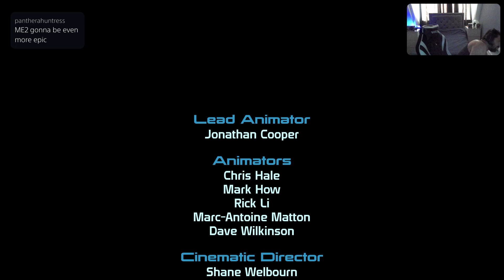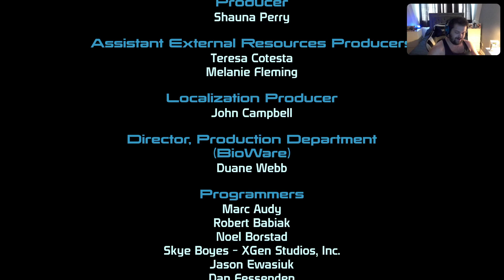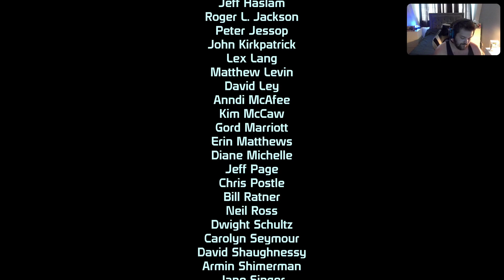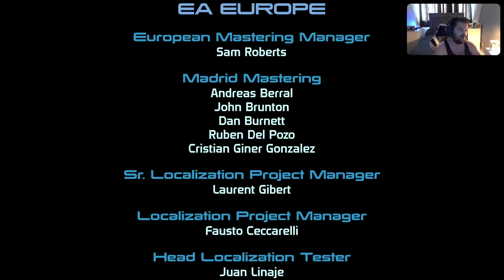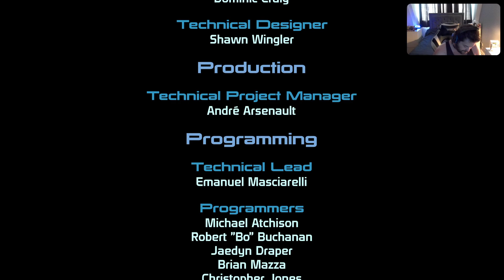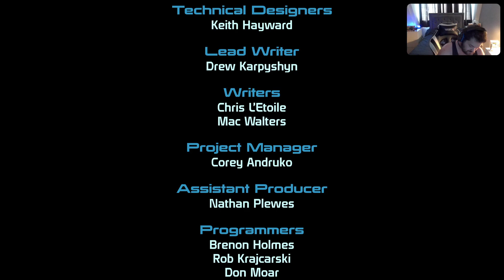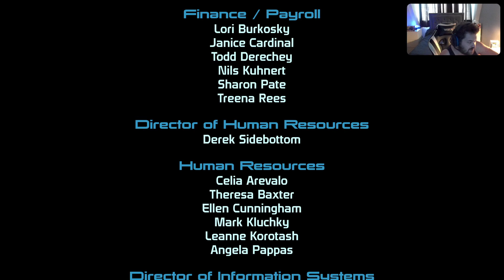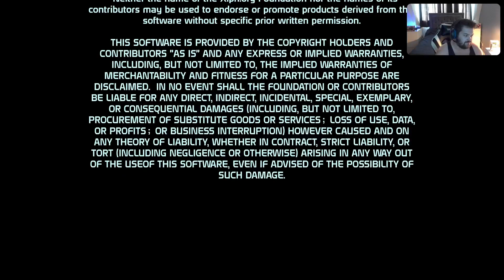Rogue's Mass Effect Marathon! - Mass Effect 1: Going after Saren (and Sovereign).